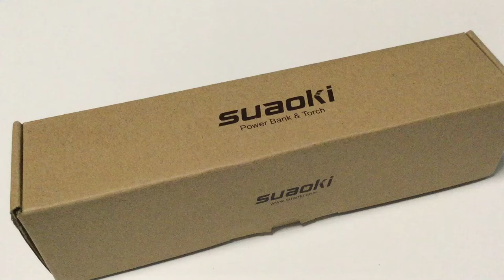suaoki 4WAY仕様高輝度防水LED懐中電灯 USB充電式 10000mAh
スマホに充電対応できるLED懐中電灯です。USB給電可能なiPhone、iPad、スマホ、Tablet、WiFiルータ、ゲーム機等の充電が可能。大容量の10,000mAhリチウムイオン電池内蔵、充電式で繰り返し利用が可能！普段の電池切れの心配無し
スイッチ１つで４モード切替可能。ケーブルを繋ぐだけで充電開始。4段階のインジケーターで電池残量が分かります。最大光束 280ルーメンで、ハイモード連続点灯時間約30時間，ローモード連続点灯時間 約60時間
超硬合金緊急ライフハンマーを搭載、緊急時、車の窓ガラスを割りやすい。暴漢や強盗からの護身用としても役立ちます。キャップが付いているし、いらぬ怪我の防止に。シートベルトカッターも付属、指が絶対はいらないような仕様で安全です。
滑り止め仕様で、、握りやすいだけでなく、IP66防水規格で大雨の日、荒れた環境のところでも問題なく使用していただけます。自転車、停電時、キャンプ時の照明、夜道の防犯保身など様々な場面で大活躍
時計回りは緩め、反時計回りは締め付け、防水性能を損なわないため確実に締め付けてください。IP66防水規格を保証するため、モバイルバッテリーとして使用する時、電灯部分を外すとご利用いただけますので、予めご了承ください。